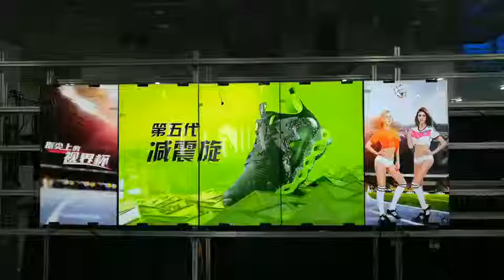[French]Écran de mur vidéo Lcd 46 écran de mur vidéo LG moniteur de mur vidéo 700nits pas cher mur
Caractéristiques du mur vidéo Lcd:
1, taille du panneau: 46 , 49, 55 , 60, 65 en option;
2, la conception de cadre ultra étroite, la lunette la plus étroite est de 1,7 mm et la lunette peut être facultative.
3, Armoires murales, au sol, au sol et avant escamotables hydrauliques à pression en option.
4, le devant: la coquille adoptant noir mat anti magnétique unique et exquise forte dans anti interférer;
5, interfaces: 2xHDMI, boucle DP, DVI, VGA, CVBS, USB, commutateur, port dalimentation;
6, accessoires: manuel en anglais, support, convertisseur RS232-RJ45, contrôleur IR en anglais, câbles RJ45, autocollant USB du logiciel
7, température de fonctionnement: 0 ° C ~ 50 ° C Humidité de travail: 20% -80%;
8, Nom du produit: support de mur vidéo, support de mur vidéo, mur vidéo pas cher, mur vidéo de 55 pouces, panneau lcd mur vidéo, écran lcd mural, mur vidéo tv, mur d’affichage lcd sans soudure, mur vidéo lg mur vidéo dlp et ainsi de suite;

Principaux produits: mur vidéo lcd, écran de mur vidéo, processeur de mur vidéo, affichage de publicité extérieure, prix de laffichage numérique extérieur, affichage publicitaire dascenseur, affichage daffichage numérique dascenseur, affichage numérique portable, téléphone de charge pour affichage numérique, double écran, etc.